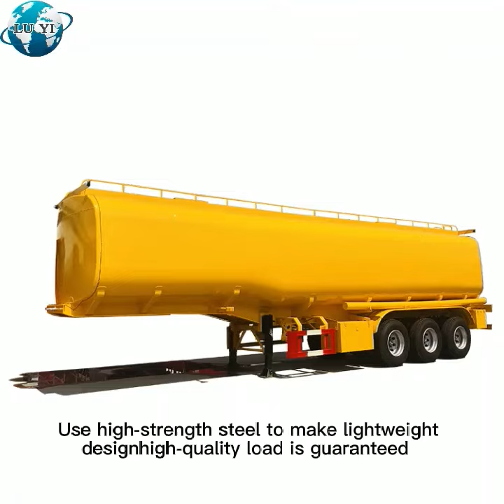yellow fuel tank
Shandong Luyi Vehicle Co., Ltd. Is a designated automobile manufacturer approved by the ministry of industry and information technology of the People's Republic of China to manufacture various semi-trailers and commercial vehicles. After more than 20 years of developments, Luyi automobile has become automobile enterprise integrating automobile design, research and development, manufacturing and sales.

The company covers an area of 390,000 square meters, the aggregate assets of $80 million, with design, research and development, production, sales and other staff 1080. The company has a first-class CNC cutting machine, automatic welding machine; Large bending machine, jigsaw machine, can machine, tank automatic welding turning machine, whole car through shot blasting machine, Swiss four-wheel positioning and other production and various testing equipment.